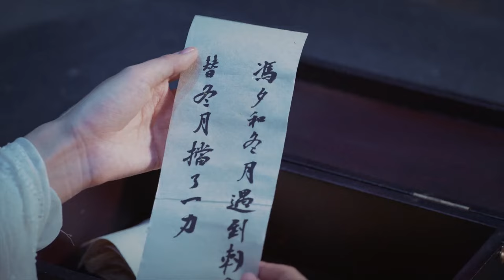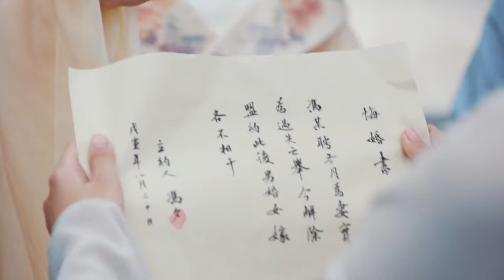MultiSub《夭柳·長相思》▶EP28搶婚番外💒她本是女媧後人#楊紫 為救九頭蛇妖#檀健次 用盡畢生神力🍂怎料二人墮入深海💙他亦耗盡九條命換與你做一世夫妻💮長相思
MultiSub《夭柳·長相思》Sequel·Love You Forever｜搶婚番外💒她本是女媧後人#楊紫 為救九頭蛇妖#檀健次 用盡畢生神力🍂怎料二人墮入深海💙他亦耗盡九條命換與你做一世夫妻💮長相思

💬劇情簡介：
　　大胤年間，飽受戰火之痛的女將冬月重回戰亂前，刺殺叛臣陸遠潼止戰保蒼生，與算無遺策的「奸臣」馮夕生死相鬥又生死相救，情愫暗生。馮夕不擇手法引發冬月誤會，冬月獨自去殺陸遠潼，馮夕為救冬月而死。冬月再回過去，選擇相信馮夕，馮夕卻忘了她，她試圖幫馮夕找回記憶，卻不忍馮夕傷害身體，只好以陌生人的身份默默守護馮夕，馮夕卻再次愛上了她，不惜與陸遠潼同歸於盡來實現她止戰的願望。為救馮夕，冬月第三次回到過去，得知馮夕身份後幫馮夕母族平反，與馮夕攜手扶持明君三皇子即位，打敗陸遠潼，還天下太平。但受時空逆轉影響，冬月生命即將殆盡，馮夕暗中幫冬月續命被冬月發現，冬月不告而別，馮夕四處尋覓，直到某天再見風前月下，冬青花開.
🔢集數：43集

✨精彩時刻：
00:00 每天更新歡迎訂閱
02:00 《夭柳·长相思》💙Sequel·Love You Forever
05:00 女媧後人#楊紫 救#檀健次 用盡畢生神力💙他亦耗盡九條命換做一世夫妻

⬇️更多精彩劇集👇👇👇
📺《不可能的任務》當冷血特務女長官楊冪 遇上脫線臥底王一博